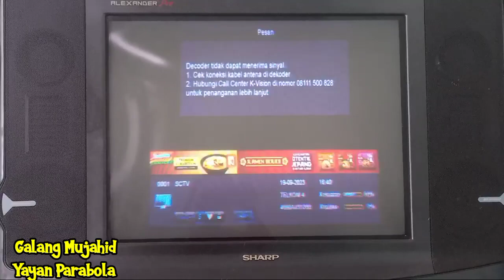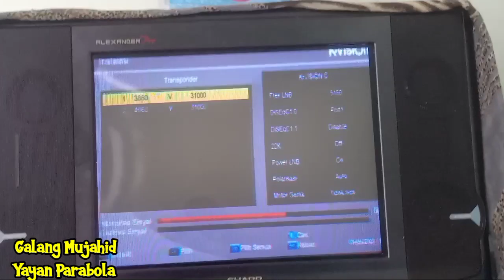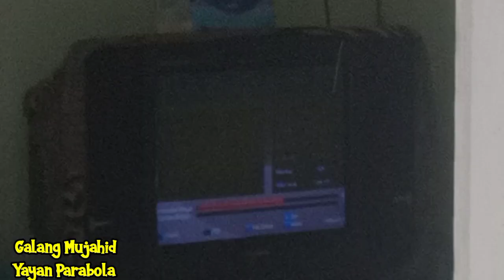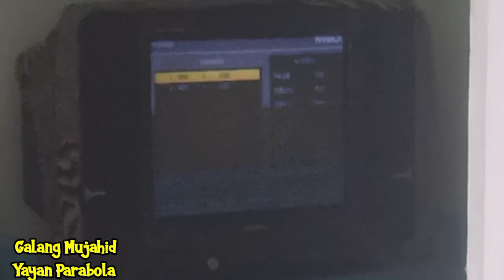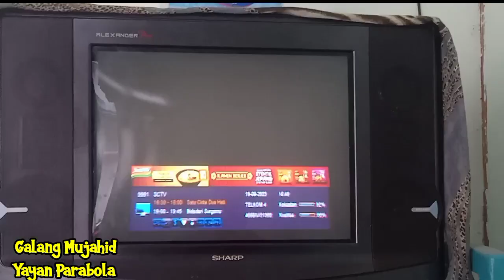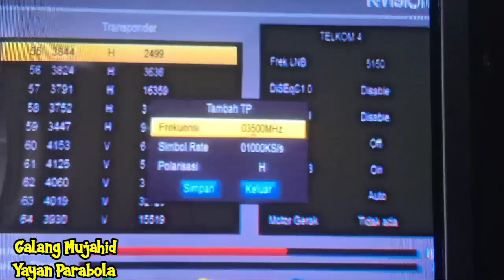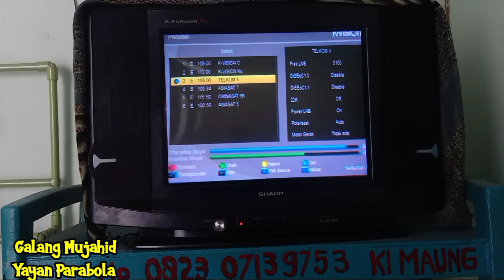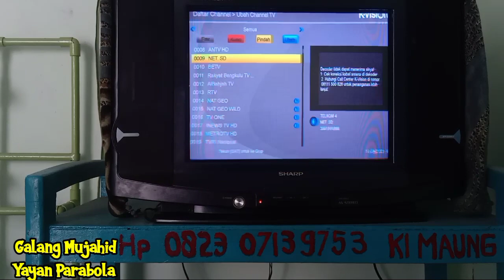Cara Mencari siaran k Vision yang menghilang Di satelit telkom4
Cara Mendapat kan seluruh siaran k Vision yang menghilang Di satelit telkom4
Cara Kembalikan seluruh siaran k Vision yang menghilang
decoder tidak dapat menerima sinyal
cara mencari siaran k Vision yang hilang
k Vision telkom4
satelit telkom4 Terbaru 2023 kvision k-vision
KAMI SEMAKSIMAL MUNGKIN AKAN MENYUGUHKAN TAYANGAN YANG MENGINSFIRASI DAN MENGHIBUR
KAMI JUGA MOHON BANTUAN NYA AGAR CHANEL INI TETAP BISA MEMBERI TAYANGAN YANG MENGHIBUR...DENGAN CARA KLIK TOMBOL LIKE,KOMEN AND SUBSCRIBE NYA SERTA AKTIFKAN TOMBOL LONCENG AGAR TIDAK KETINGGALAN TAYANGAN KAMI YANG MENGHIBUR